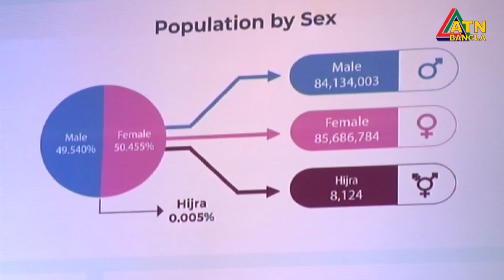জনশুমারি ও গৃহ গণনা রিপোর্ট প্রকাশ, দেশে জনসংখ্যার অধিকাংশই নারী | ATN Bngla News